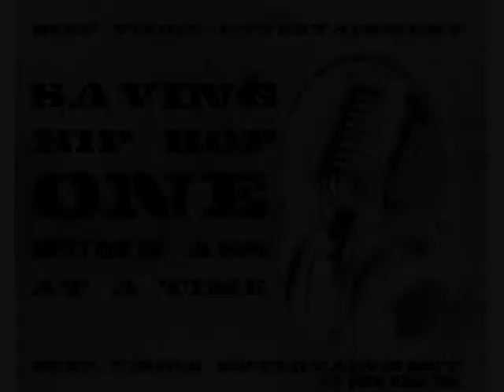WHATS YOUR STRIVE PART 2